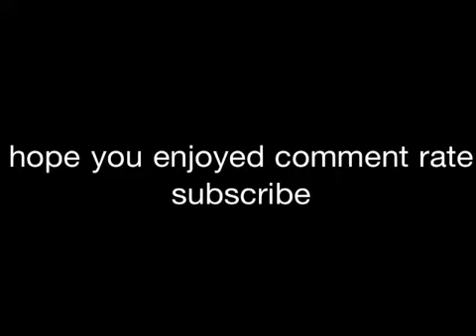Crossbow gameplay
Cargo,plaza,carrier,crossbow